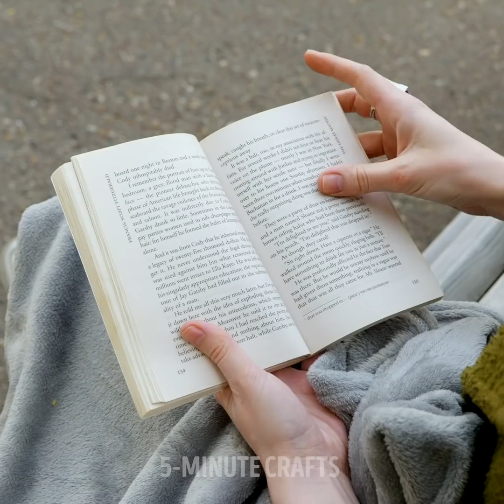28 DIY JEWELRY IDEAS YOU CAN IMPLEMENT YOUR OWN HANDS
Timestamps:
0:05 Thread jewelry
0:32 Jeans craft
1:05 CD disk earrings
1:44 Clock earrings
2:23 Pins jewelry
3:03 Pop corn earrings
4:15 Nut bracelet